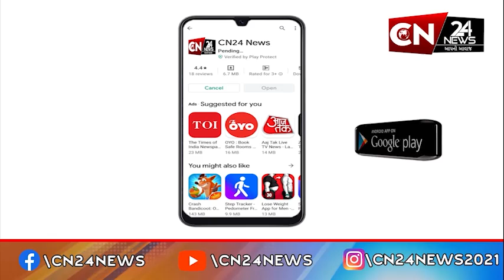આંતરરાષ્ટ્રીય : પાકિસ્તાનમાં મોટો આતંકવાદી હુમલો